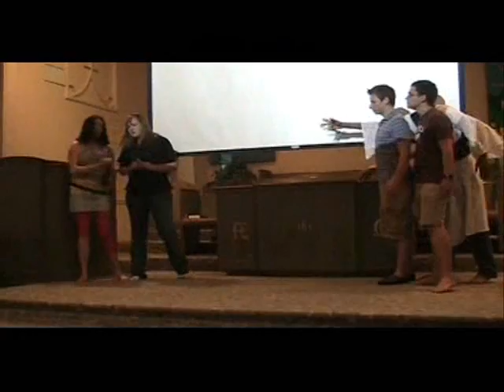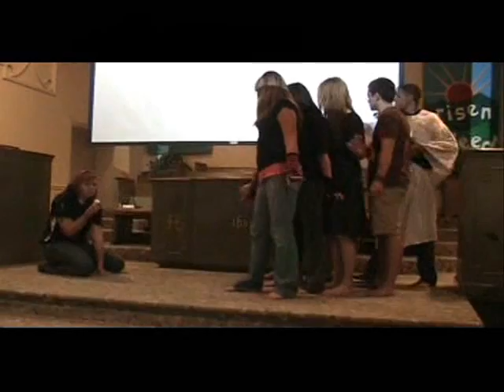Lifehouse - Westminster Church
Westminster Youth perform to the song Everything by Lifehouse on Youth Sunday May 4, 2008.